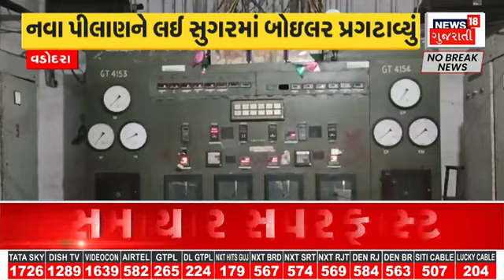Anand News: આણંદ- ખંભાત પેસેન્જર ટ્રેન રોકી વિરોધ | Khambhat News | Gujarat Business News